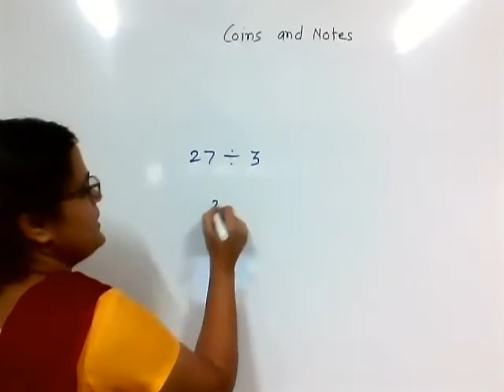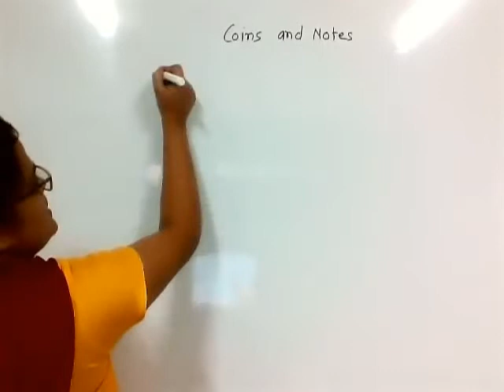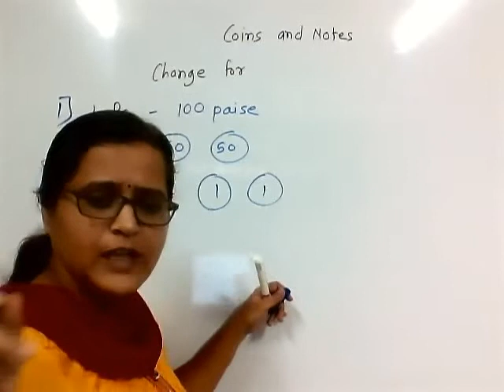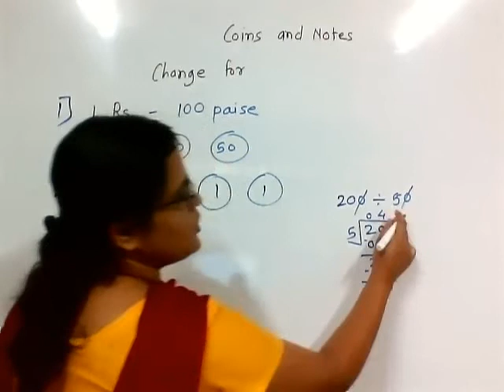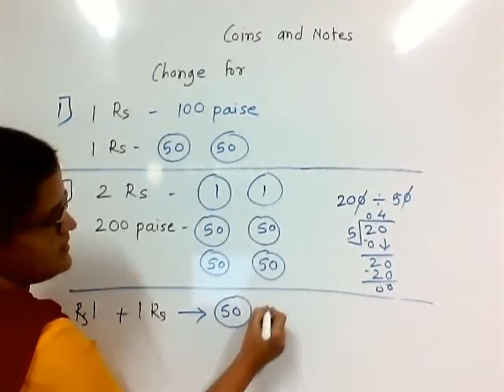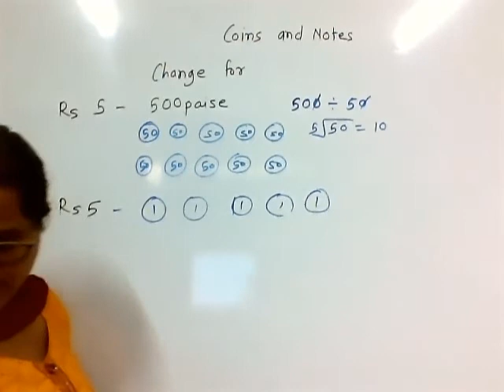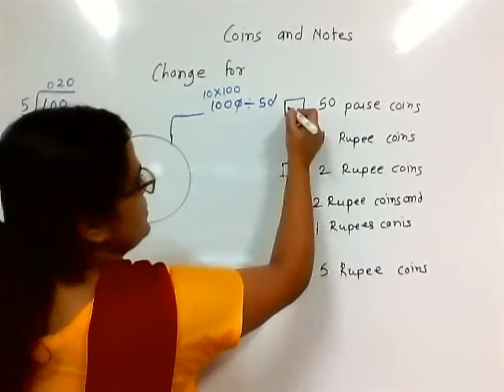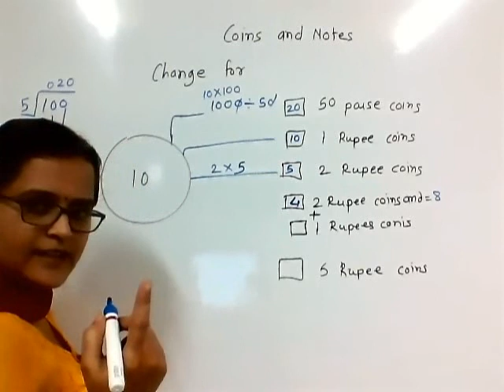Class 4 # Maths # Coins and notes # Change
Change for
Rs 1
Rs 2
Rs 5
Rs 10